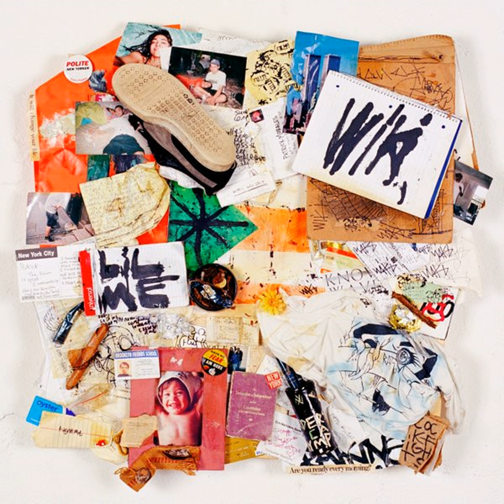Wiki - Cherry Tree feat. Micachu (2015)